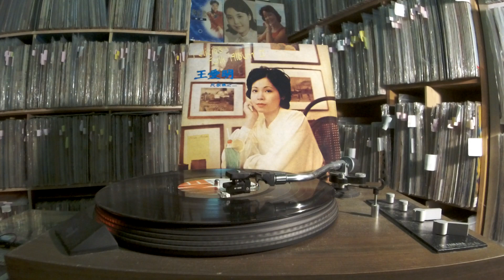王愛明 Felicia Wong -- b7 Love is Blue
EMI REGAL  SREG-9619